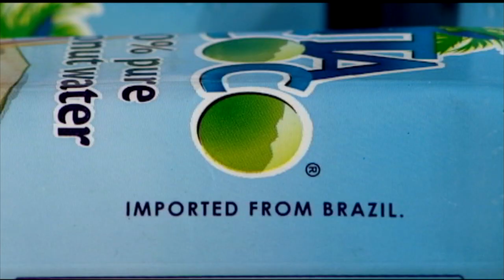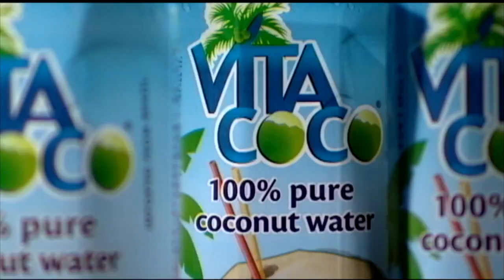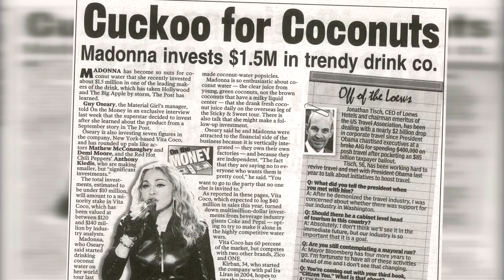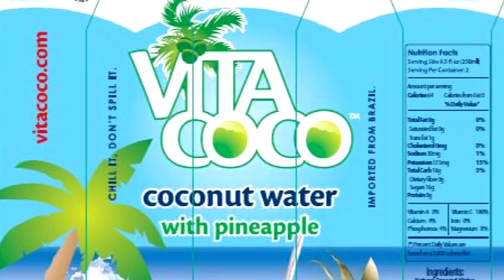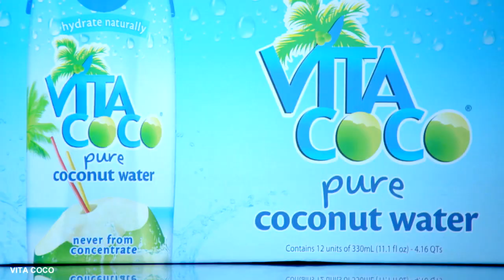Vita Coco | Real Biz with Rebecca Jarvis | ABC News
Episode 78: Vita Coco co-founder and CEO Michael Kirban joins Rebecca Jarvis on Real Biz. See how a casual conversation in a bar turned into a billion dollar idea.

REAL BIZ WITH REBECCA JARVIS is a weekly show hosted by ABC News Chief Business and Economics Correspondent Rebecca Jarvis featuring the biggest names in biz, food, sports, music, fashion, startups – everyone who’s changing the game, and redefining the rules.